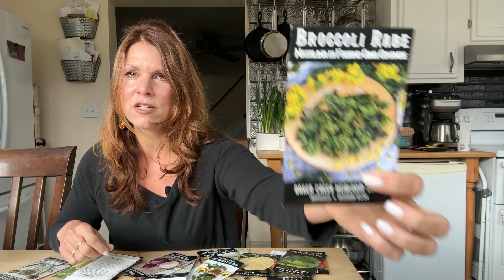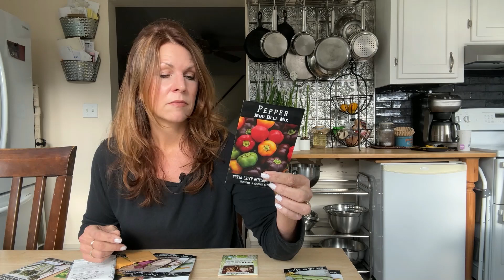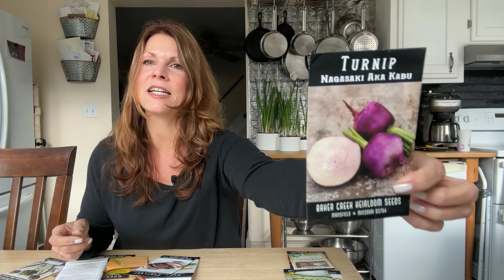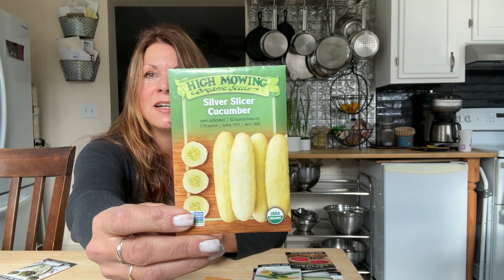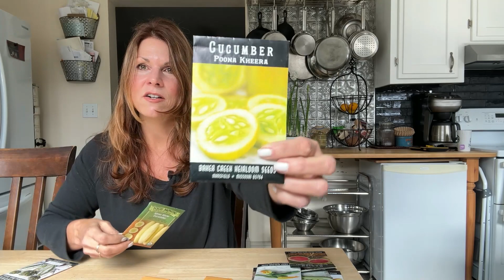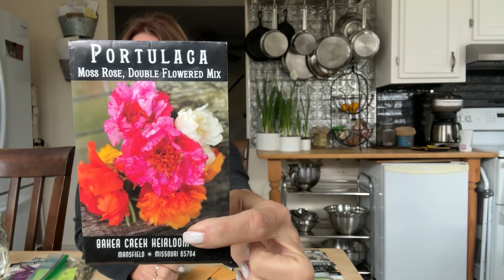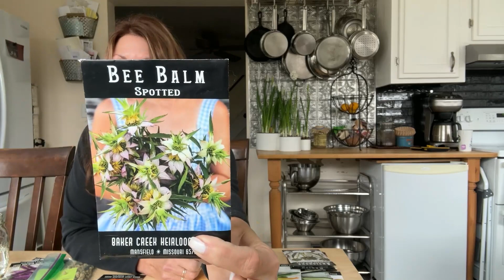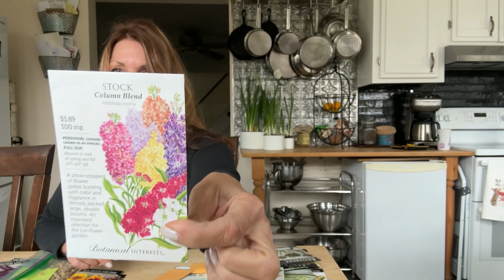BEFORE You Buy More Seeds - Let's TALK!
Let's have a chat BEFORE you buy any more seeds for your garden this year...let me give you some reviews of my favorites and some of my NOT so favorites.